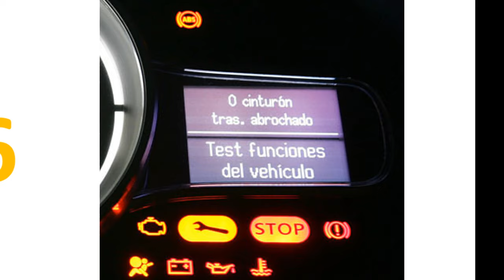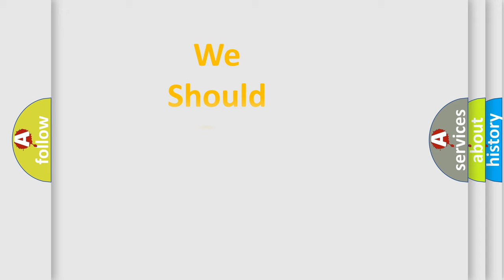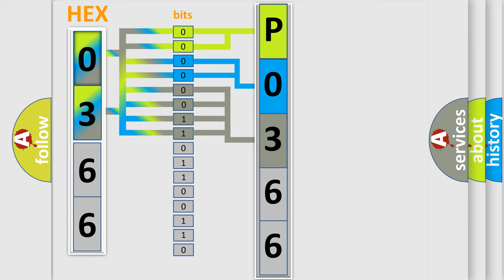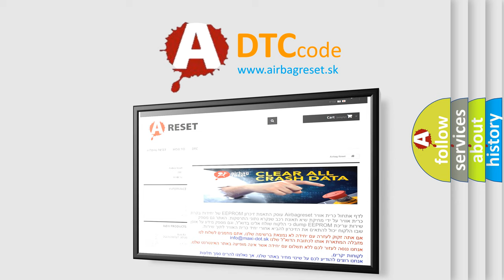DTC Audi P0366 Short Explanation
Contents:
0:21 Basic DTC analysis according to OBD2 protocol standard.
1:48 Insight into programming
2:58 A diagnostically understandable description of the Diagnostic Trouble Code
3:05 Basic error definition

Make:
Audi
Code:
P0366
Definition:
Camshaft Position Sensor "B" Circuit Range or Performance Bank 1
Description:
Engine running, open or short.
Cause:
Replace CMP
Replace ECM